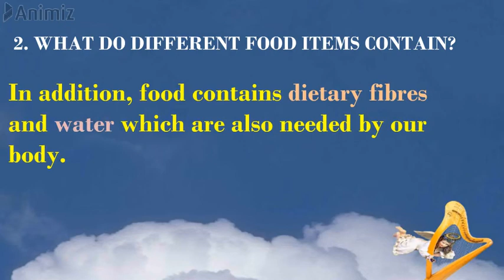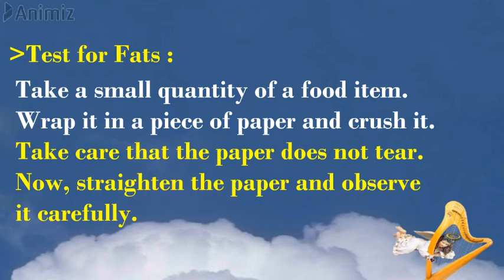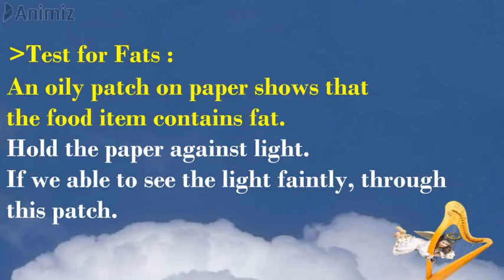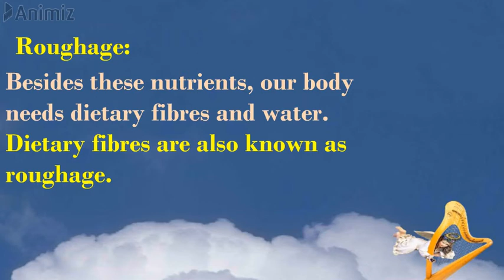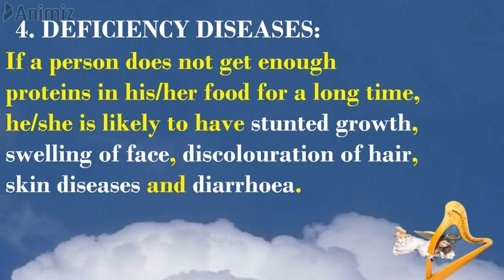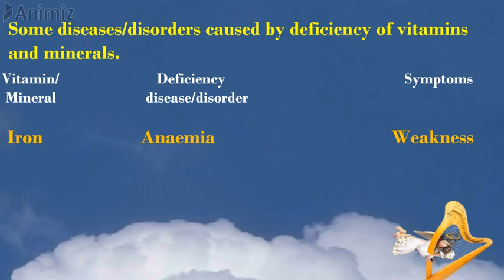Ch2 class 6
Boost Your Child Education Through Exam Booster